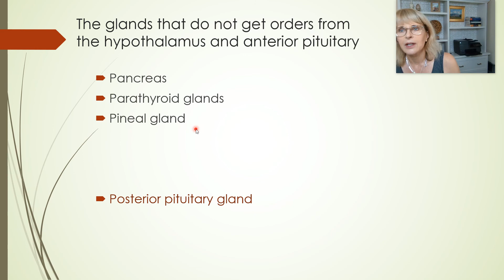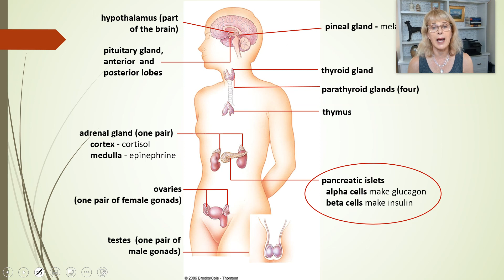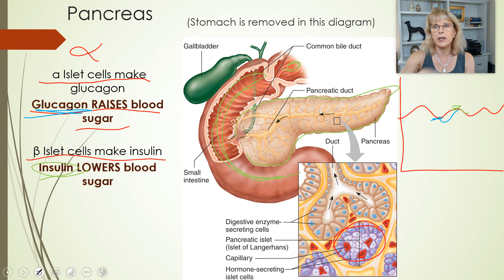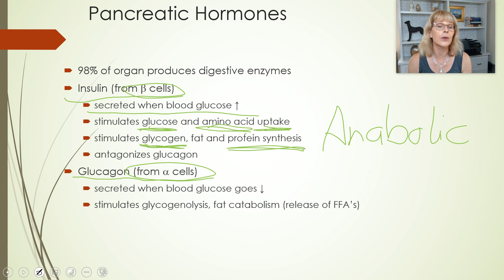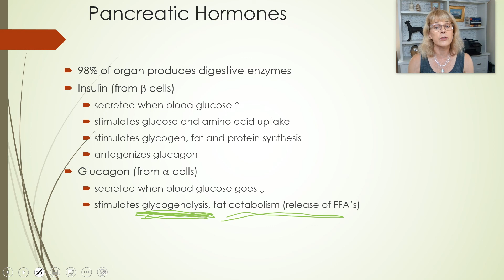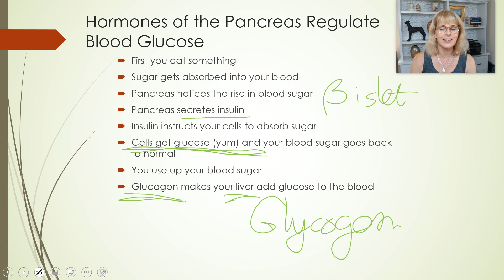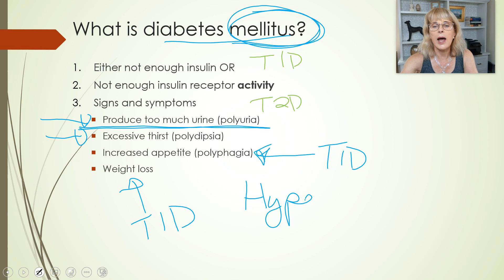Endocrine system - Part 7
Introductory physiology, endocrine system, diabetes mellitus, T1D, T2D, glucagon, pancreatic islets